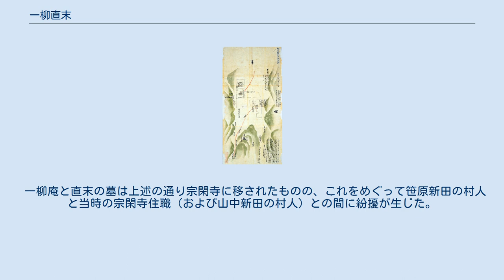一柳直末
一柳 直末（ひとつやなぎ なおすえ）は、戦国時代から安土桃山時代にかけての武将。
豊臣秀吉に早い時期から仕えて黄母衣衆の一人となり、豊臣政権下で美濃国大垣城主・軽海城主などを務めたが、山中城の戦いで戦死した。
末安（すえやす）の名でも知られる。
弟に一柳直盛がいる。
 秀吉がまだ木下を称していた時期からの「子飼いの家来」とも評される人物で、秀吉からの多くの書状が伝えられている。
直末・直盛兄弟の武功記として、直末の甥（直盛の子）にあたる直良が記した『一柳家記』がある。
 美濃国厚見郡西野村（あるいは今泉村。現在の岐阜県岐阜市西野町）の土豪・一柳直高の子として誕生。
『一柳家記』によれば、母は稲葉一鉄の姪（姉の娘）。
38歳没とする説をとるならば天文22年（1553年）生まれ、45歳没とする説をとるならば天文15年（1546年）生まれとなる。
 元亀元年（1570年）より、織田氏の家臣・木下秀吉（のちの羽柴（豊臣）秀吉）に仕えた。
天正元年（1573年）の浅井氏との小谷城の戦いでたびたび武功を挙げ、戦後長浜城主となった秀吉から黄母衣を預けられた7人（黄母衣衆）のうちの1人となった。
250貫の知行と感状を与えられたという。
 天正6年（1578年）、秀吉に従って播磨国に転戦し、三木合戦に従軍。
播磨国で2500石の知行を得て、美濃国にいた弟の直盛（四郎右衛門、のち監物）を呼び寄せ、被官とした。
天正7年（1579年）の秀吉による因幡国への侵攻に従う。
天正8年（1580年）に父が没しており、遺領を相続した。
天正10年（1582年）には備中高松城攻め・山崎の戦いに従軍した。
同年末には山城国槇島城主となり知行1万石。
その後、近江国勢田城に移って知行1万5000石という。
 天正11年（1583年）の賤ヶ岳の戦いに参加した。
『一柳家記』によれば、直末は加藤光泰（作内）とともに軍奉行を務めた。
この時に先鋒となった「先懸衆」のうち、一柳四郎右衛門（直盛）と稲葉清六が市助（直末）の家臣であった。
 天正12年（1584年）、小牧・長久手の戦いの際には竹ヶ鼻城を伊藤牛之助とともに攻め（竹ヶ鼻城の戦い）、これを与えられたという。
天正13年（1585年）の紀州征伐の際には千石堀城攻めに加わった。
その後、四国攻め（四国平定）、佐々成政攻めにも従った。
 天正13年（1585年）閏8月、秀吉の甥・豊臣秀次は近江国に20万石（宿老分合わせて43万石）で移され、以後八幡山城を築城する。
直末は、田中吉政・中村一氏・堀尾吉晴・山内一豊らとともに秀次に宿老（「年寄」）として付けられた。
この時直末は美濃国大垣城に2万5000石、ほかに八幡山城の秀次を「折々見廻申候様」申し付けられて八幡付近で1000石を領したという。
小和田哲男は「宿老」とはいうものの時折八幡山に出仕する相談役の役割を任されたものと推測する。
 大垣城主（美濃の蔵入地代官を兼ねる）への移転については、前任の加藤光泰が秀吉の勘気を蒙ったのに替わるもので、光泰の罪状を記した末安（直末）宛の書状は、部将たちに示した公開訓戒状であるとともに、「唐国」征服の意思を示したものとしても知られる。
同年11月29日の天正地震では大垣城が倒壊・炎上し、直末は辛うじて難を逃れたが、浅井攻めで得た感状を失ったという。
 天正13年（1585年）には従五位下伊豆守に叙せられた。
天正14年（1586年）には、一柳直末を開基、南化玄興（一柳家出身で、直末の叔父にあたるという）を初代住持として、妙心寺に塔頭の大通院を開いた。
 天文17年（1589年）3月、賀留美（軽海西城。現在の岐阜県本巣市軽海）で5万石を知行。
なお『寛政重修諸家譜』によれば、天正13年（1585年）に美濃国で6万石を領し、「浮見城」に住したとある。
 「伊豆国山中城攻図」（『日本古城絵図』所収）。
「一柳伊豆」として布陣位置と戦死位置が記載されている。
 天正18年（1590年）、小田原征伐に参加。
3月29日、伊豆国山中城攻めでは中村一氏とともに先鋒を務めたが、間宮康俊の軍の銃弾に当たり戦死した。
『寛永譜』『寛政譜』では享年45。
であるが、『一柳家史紀要』では38歳とある。
動揺した一柳勢は一柳直盛がとりまとめて奮戦しており、その日のうちに山中城を陥とすことに貢献した。
 直末の首は、敵の手に落ちないよう従僕が持ち去り、山中...